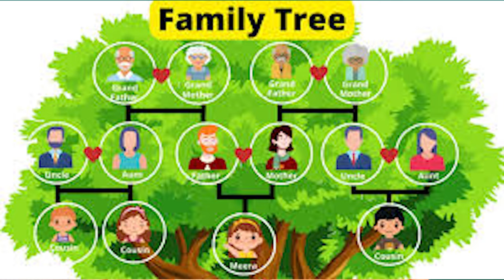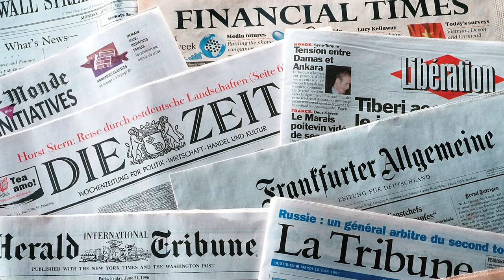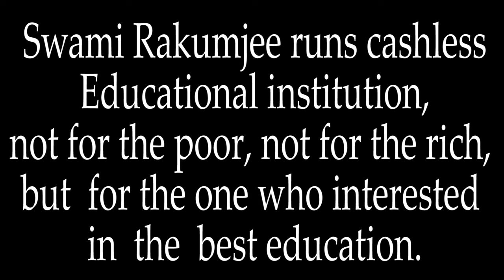Swami Rakumjee on the Tirupathi Laddu Controversy